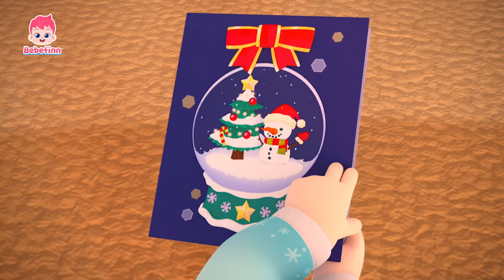Feliz Navidad a Todos🎄🎶 | Cantemos en español e inglés | Bebefinn Canciones de Navidad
00:00:00 ¡Cantemos juntos!
00:00:13 Feliz Navidad a Todos
00:03:12 We Wish You a Merry Christmas